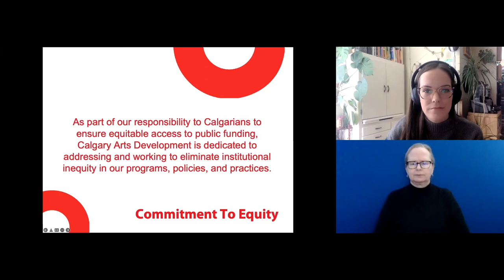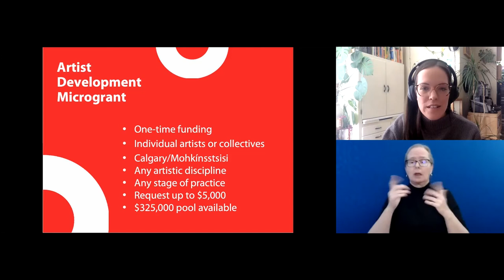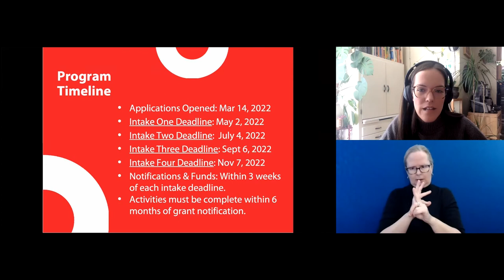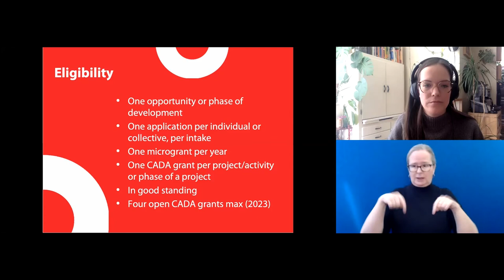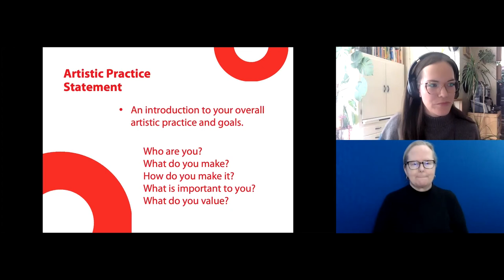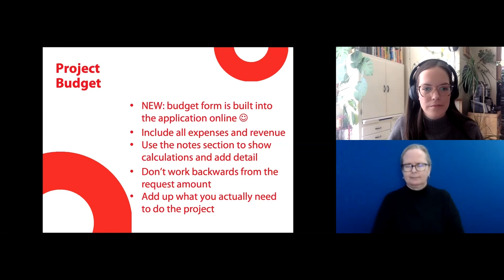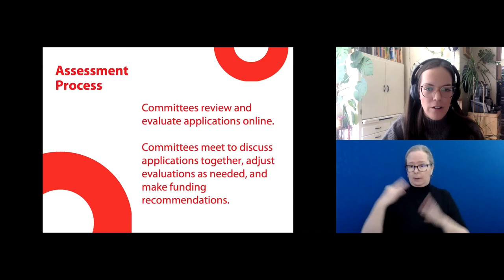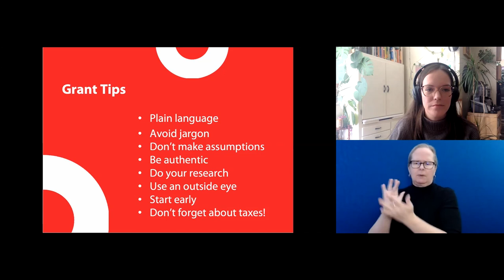Artist Development Microgrant | Information Session | Calgary Arts Development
The purpose of this session is to provide more context about the Artist Development Microgrant program, and the specific goals and criteria. It will also provide some approaches, examples, and questions that might be helpful to consider when determining if you will apply and how best to do so.

Be sure to read the full guidelines for each program and apply by 4:30pm MT on July 4, 2022.